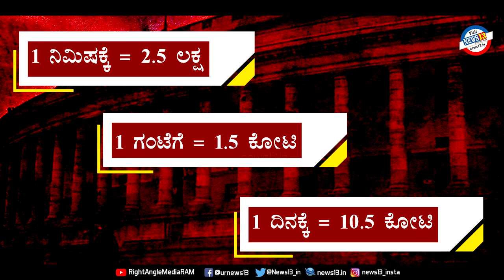ಪ್ರತಿಪಕ್ಷಗಳ ಗದ್ದಲ ಸಂಸತ್ತಿನ ಕಲಾಪಕ್ಕೆ ಅಡ್ಡಿ ರೂ. 133 ಕೋಟಿ ನಷ್ಟ | ಸುನೀಲ್ ಕುಲಕರ್ಣಿ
ಪ್ರತಿಪಕ್ಷಗಳ ಗದ್ದಲ ಸಂಸತ್ತಿನ ಕಲಾಪಕ್ಕೆ ಅಡ್ಡಿ
ರೂ. 133 ಕೋಟಿ ನಷ್ಟ - 89 ಗಂಟೆಗಳು ವ್ಯರ್ಥ